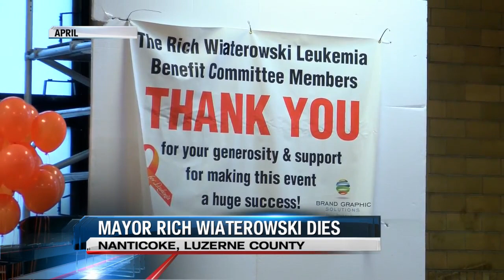Nanticoke mayor passes away